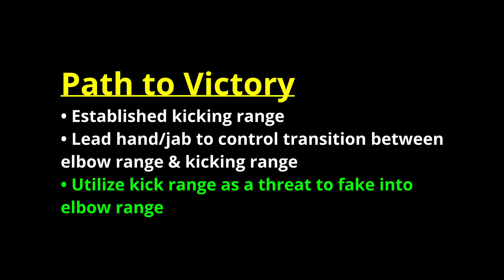Superlek v Khalilov - Case Study on Long to Short Range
Keys path to victory by Superlek from transitioning from kicking range to elbow range to shut down Khalilov range.